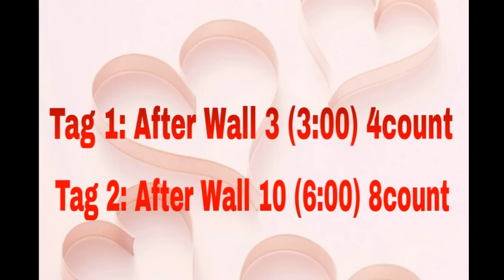Say You Say Me Bachata Line Dance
32count 4wall lmprover level
Choreographer :Nicky Tan
Music : Say You Say Me Bachata by Jeyro, Cover song of " Lionel Richie "